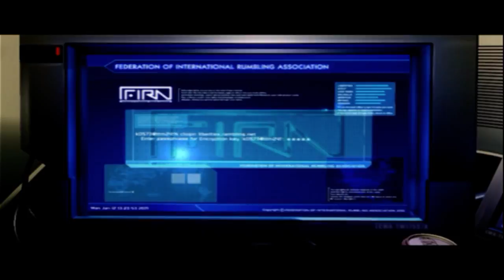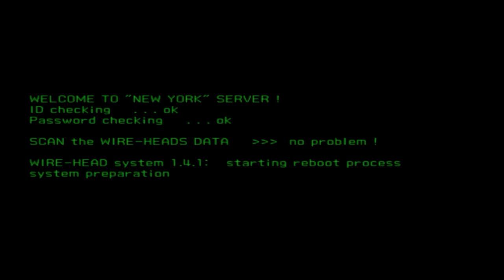S.L.A.I. - Steel Lancer Arena International via PCSX2 (720p, 60fps)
Startup, intro, tutorial and a D-Class (Day) match.